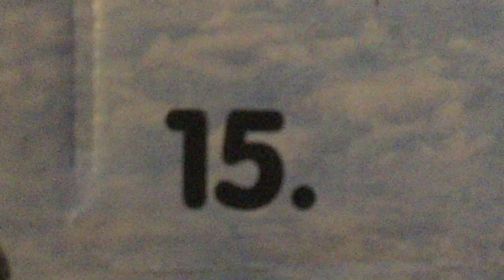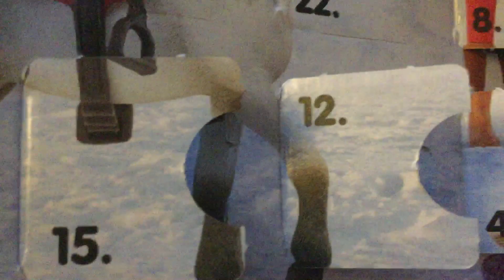Day 15 Advent Calendar Schelich